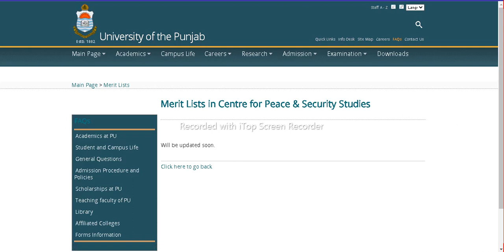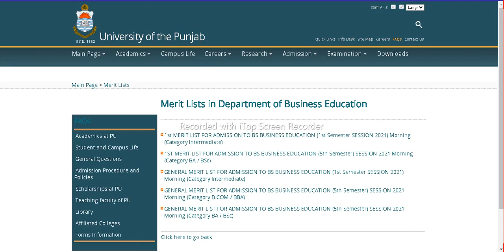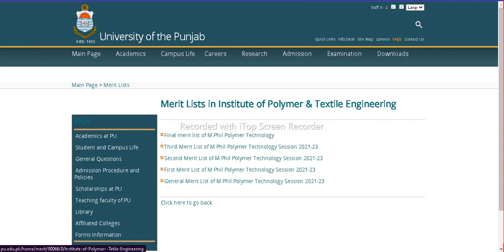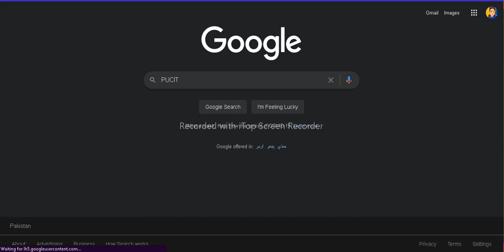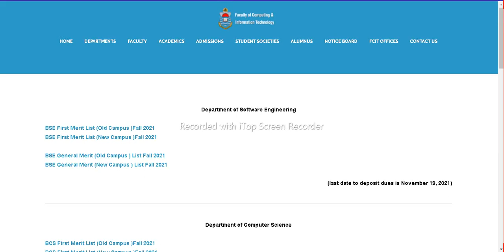Punjab University | BS & BS 5th Semester | 1st Merit List | General Merit List | Fees | Documents PU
For Any question contant me on Instagram
USERNAME: @rsm_rajasiraj

8th 5th
FA FSC ICS I.COM
11th 12th